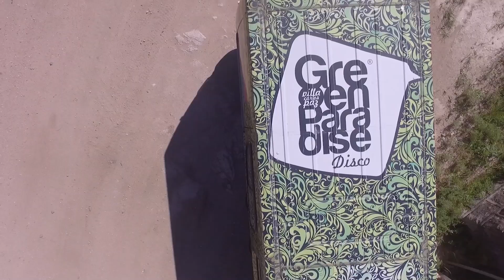Vamos a Carlos Paz! Nos vamos de Ruta en la MT03! - EP #30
✔ Colabora con el Canal y accede a videos exclusivos y menciones en los videos /

En este Nuevo y sexy episodio nos vamos a Villa Carlos Paz , desde Mendoza, para ir al Aniversario de Green Paradise Disco que nos invito con heladera libre! asi que obvio , como buenos virgenes, nos vamos de Fiesta!

En esta primer parte , hacemos ruta desde Mendoza a Villa Carlos Paz, agarramos la Ruta a Encon, pasando por San Juan , San Luis y cruzando por las Altas Cumbres!

Disponible para Android o IOS.

Instagram de Pajin
Pajin_en_moto

Instagram de Rayman.
Raymanmoto

Para preguntas consultas , fotos sexies de mujeres o mas.

P.E.Q.L.